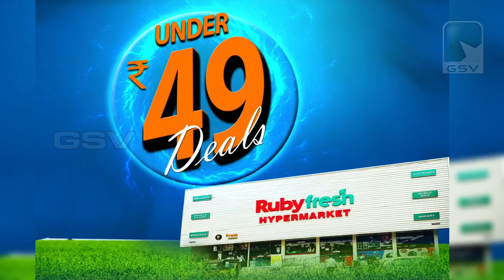വടകരയിലെ ആദ്യകാല സോഷ്യലിസ്റ്റ് നേതാവ് കുറ്റിയിൽ നാരായണൻ അനുസ്മരണം